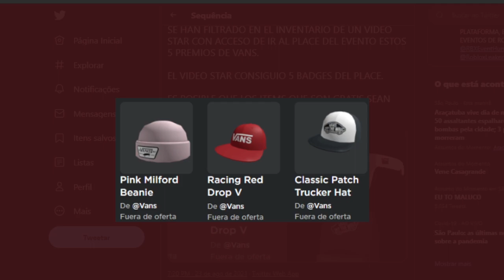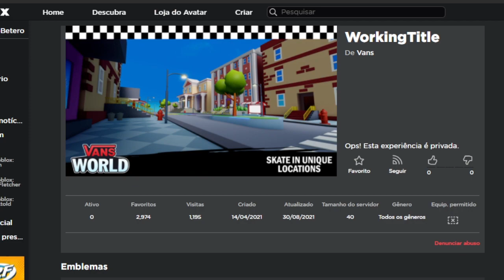NOVO EVENTO do ROBLOX com ITENS GRÁTIS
🔔 Vídeo todos os dias as ⏰ 12:00 ⏰

💻NOME DO JOGO→ Counter Blox